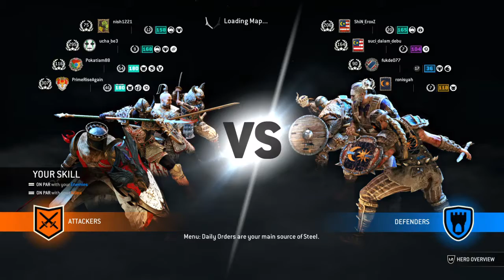Bannermen to ARMS: Jormungandr's Last Stand | For Honor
My funny team plays of the week as Black Prior in a group of 3 with my Bannermen as Valkyrie and as Kensei fighting against some salty 3 Malaysian Players and oh boy, poor that Player as Jormungandr got trolled with a Bear Trap kill by my fellow Indonesian Player that guy is an Individual Player and he was in our team before this game.